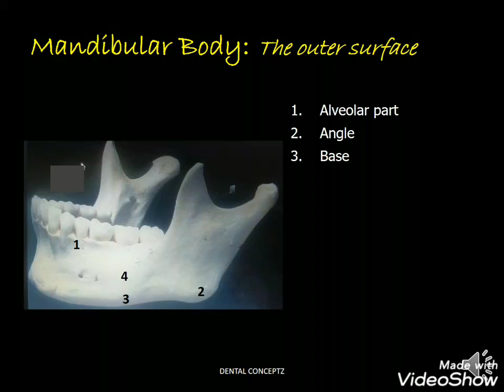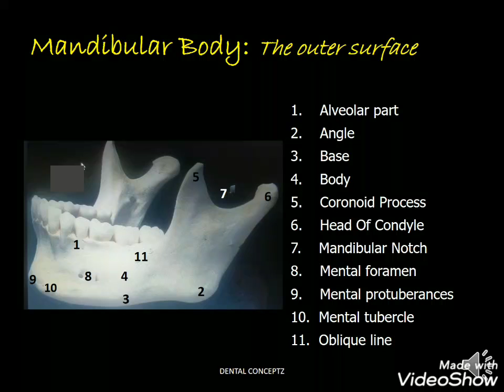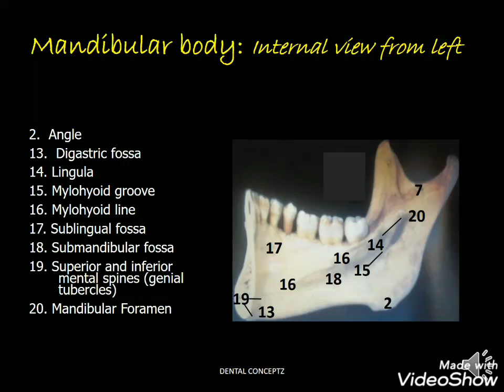Anatomy of Mandible